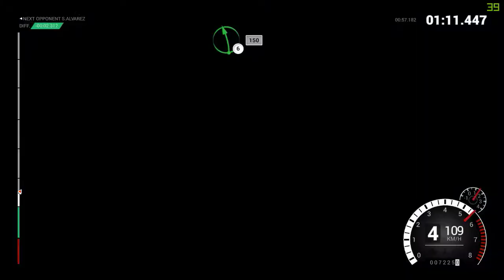DIRT 4. Карьера. Rally Sweden | Warmland. I20 R5